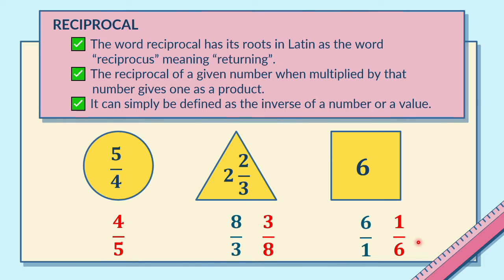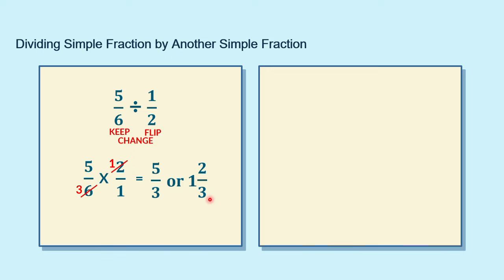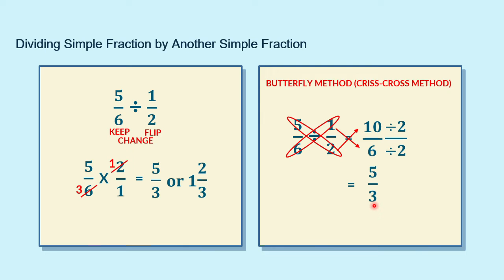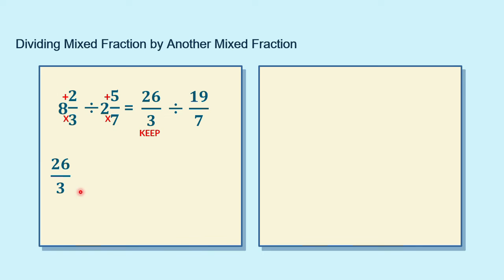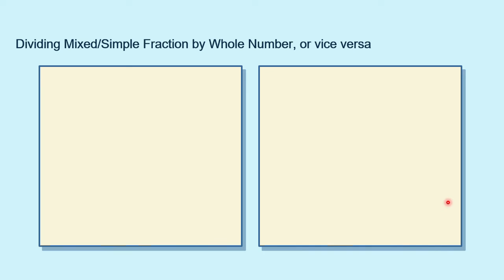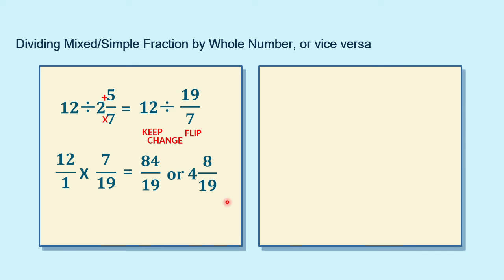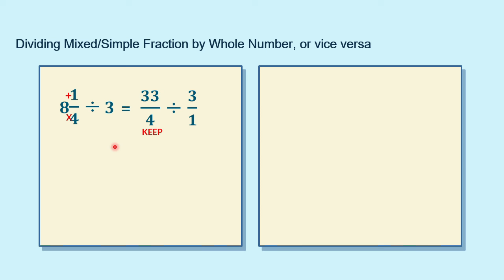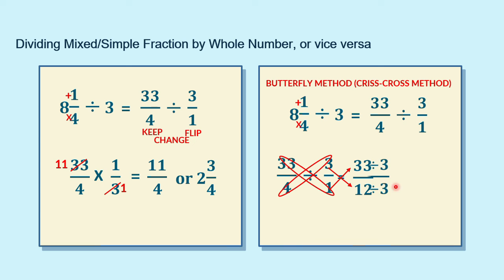Dividing Simple Fractions and Mixed Fractions | Keep-Change-Flip | Criss-Cross Method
✅divides simple fractions and mixed fractions. M6NS-Ic-96.2

✅divides simple fractions and whole numbers by a fraction and vice versa. M5NS-Ii-96.1